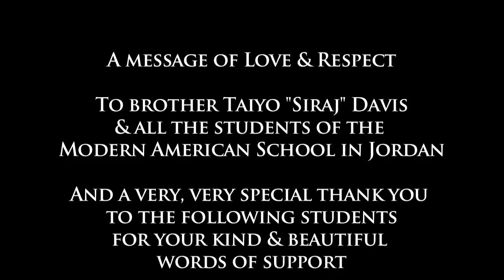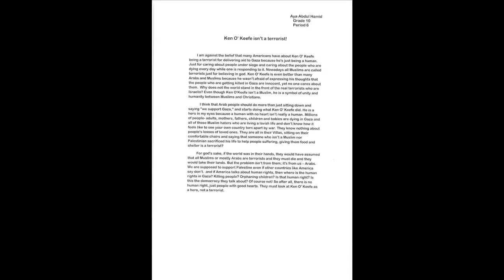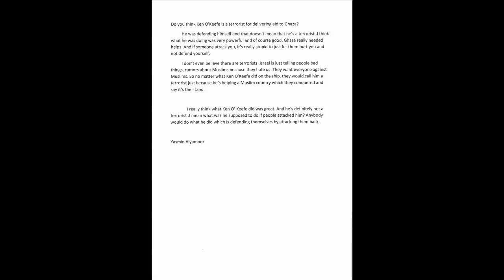Message to the Students of the Modern American School in Jordan - by Ken O'Keefe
In response to articles written by students in Jordan regarding the accusations that Ken O'Keefe is a "terrorist" and so forth, O'Keefe sends a video message.